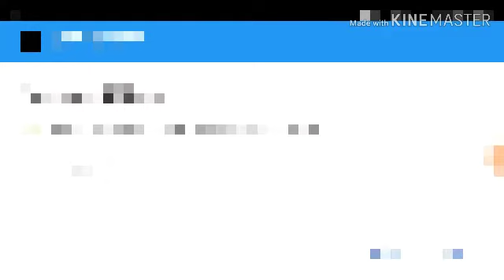Mask Gun Multiplayer Shooting Game - (Gameplay #1) - MY AIM SUCKS!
Note: Welcome to another video! I will be trying out this game called MaskGun.. It is a FPS Game and the Graphics are great to me.

Thanks to Nuclear Wolf Gaming for recommending the game!

(Any amount is appreciated)

Drop me a Follow on Twitch!